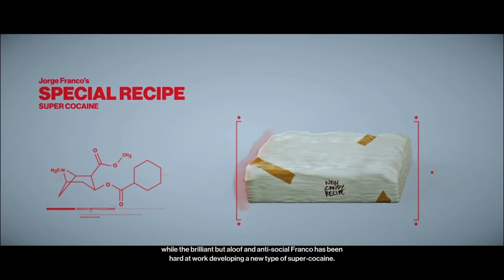HITMAN WoA: Part 10 - SANTA FORTUNA - SASO MASTER DIFFICULTY